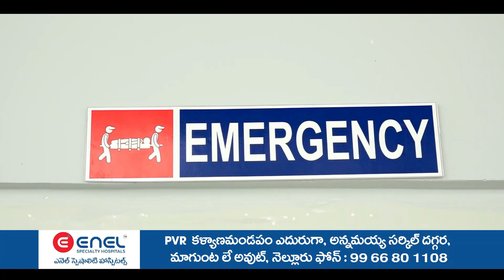తన గురువు గ్రంధి యానాదిశెట్టి పార్థివదేహo తోనే చివరి వరకు ఉన్న ప్రియ శిష్యుడు కామరాజు